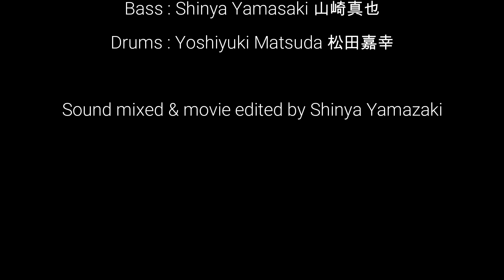【全力少年／スキマスイッチ】 リモートでカバー演奏してみた！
【全力少年／スキマスイッチ】
リモートでカバー演奏してみた！

ディズニー映画「2分の1の魔法」日本版エンドソングにもなった、スキマスイッチの「全力少年」をサックスセンターのインストでリモートカバー演奏してみました。

田中アユミ(Sax)
山﨑亘(Keyboard)
村山政太(Guitar)
山崎真也(Bass)
松田嘉幸(Drums)

Sound mixed & movie edited by Shinya Yamazaki